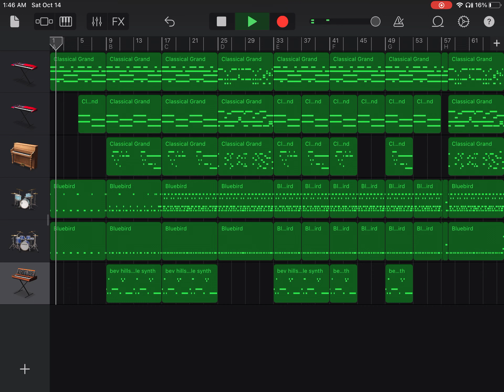OST: A Hiking Trip (Synth Update)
In a future where the Supreme Court of copyright has stricken speech from the public and aims to rid the world of movement, this music yet remains allowable.

(You can use this music if you credit me)